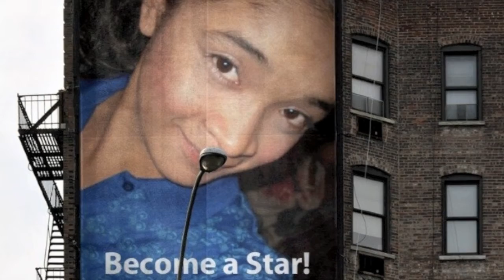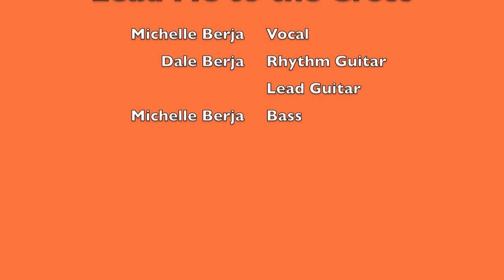Lead Me to the Cross